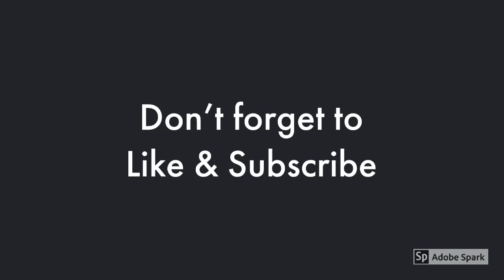Cave Of The Winds- The Deck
Step on the decks of "Cave Of The Winds" and step into the Falls.  " Cave Of The Winds" is an experience like no other experience.  You will never have any other opportunity to get this close to the falls.  "Cave Of The Winds" brings you into and under the Falls.